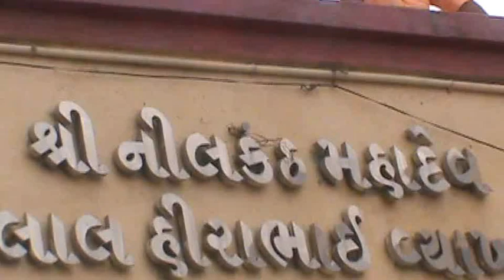Rameshwar Mandir, Idgah, Ahmedabad. (Jinoddhar Mahotsav).20.08.2016.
Rameshwar Mandir, Idgah, Ahmedabad. (Jinoddhar Mahotsav).20.08.2016. Ramdevpeer Mandir Compound.